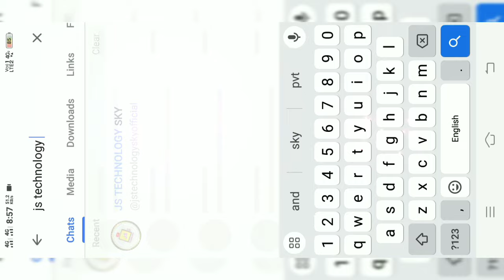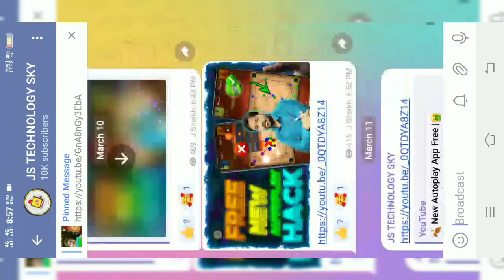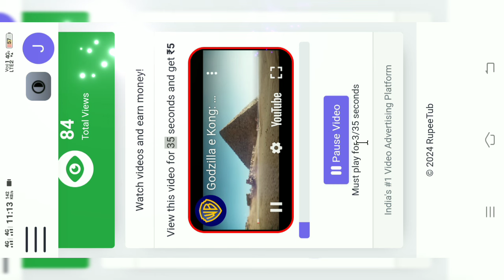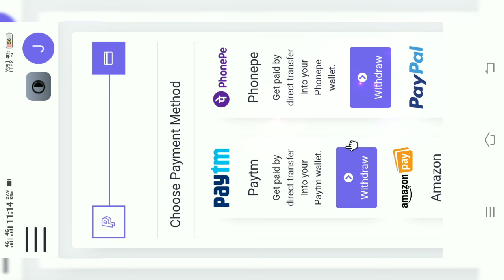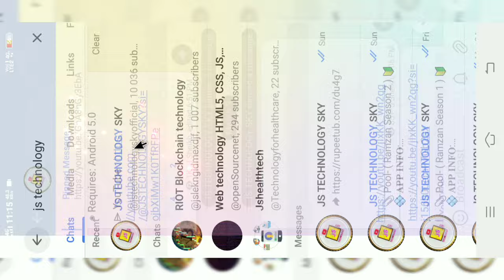🌋 New Autoplay App Free |🎯 Carrom Pool Autoplay Free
꧁𓊈𒆜 𒆜𓊉꧂

🧐Related Tags 🏷️
carrom disc pool
carrom pool
Carrom Pool Autoplay Hack
Carrom Pool Autoplay Hack free
Jstechnology sky
Js teknoloji sky

             • 🆃🅷🅰🅽🅺   🆈0⃣🇺  🆂🇴  🅼🇺🅲🅷 •